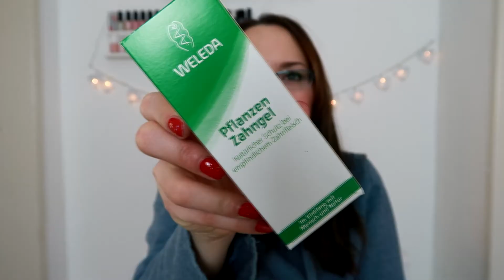Dm haul Mai | Katrin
Hallo
Heute hab ich meinen dm haul für den Monat Mai für euch dabei wünschen ich
Viel Spaß 😊

                     Username:katrin_undso

LG Katrin :)